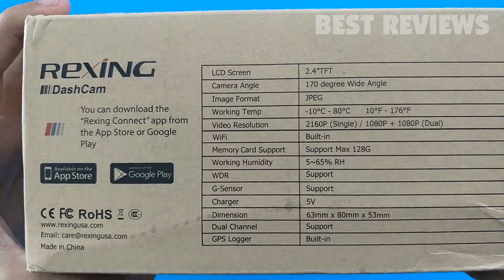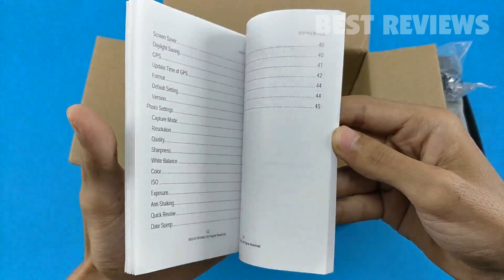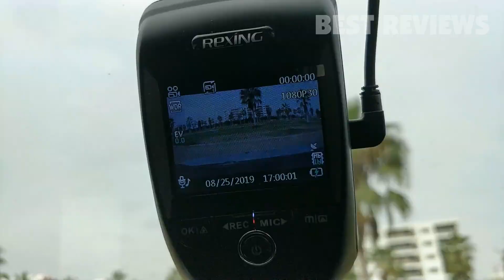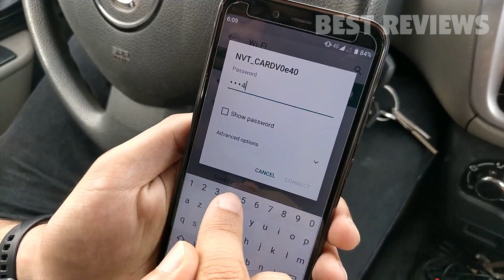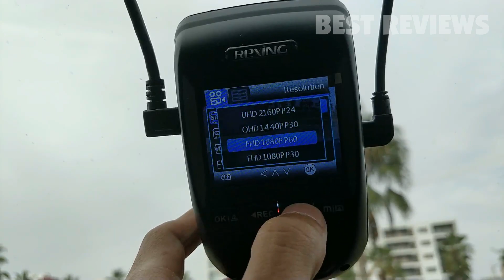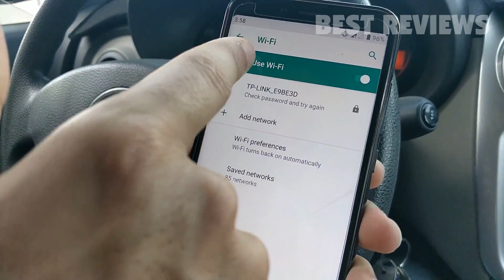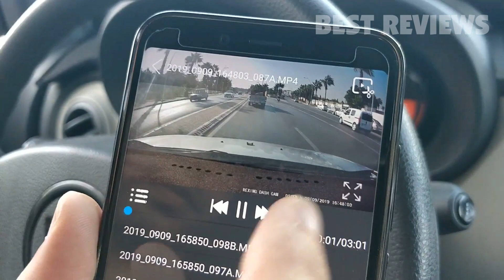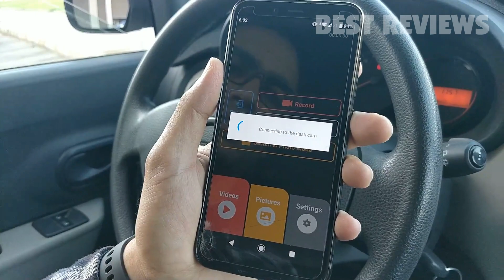Rexing V1P Pro Review ✔️ 4K, Front and Rear Camera Dash Cam with Built-in GPS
2Q72JLe

What is the best dash cam for 2024?

Are dash cams legal?

Which is the best dash cam to buy UK?

What is the best dash cam to buy in Canada?

Can you leave dash cam on all the time?

Is a GoPro a good dash cam?

Should you have a dash cam?

What accessories should I buy with GoPro?

Can I use a GoPro as a Webcam?

Can you use a GoPro as a Webcam for Skype?

Can I use my GoPro Hero 7 as a Webcam?

How can I use my action cam as a webcam?

Can I use my phone as a webcam?

What camera does Willne use?

Can I use a GoPro to stream on Twitch?

Can you livestream on Facebook with a GoPro?

How do I know which GoPro?

Can you livestream with a GoPro Hero 7?